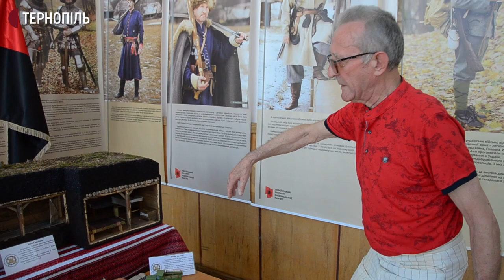Макети криївок ОУН презентували у Тернополі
У Тернополі презентували макети криївок ОУН. Колись вони знаходились на Бережанщині. Про це розповів автор макетів Іларіон Пилипець. Макети криївок він представив в музеї національно-визвольної боротьби